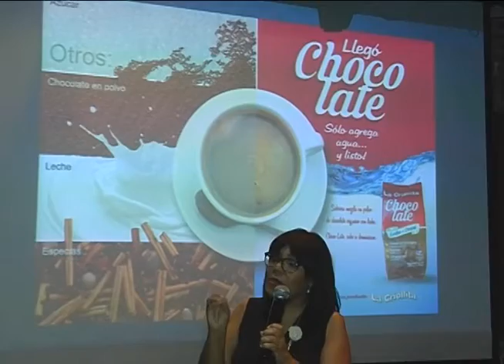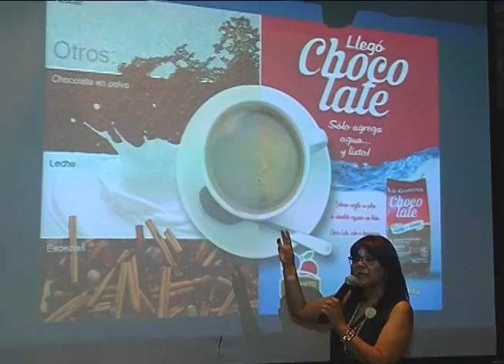chocolate la criollita Lanzamiento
proagro Dominicana lanza al mercado de los  Estados Unidos
el sabroso chocolate la criollita .